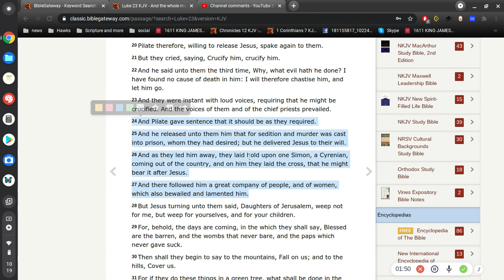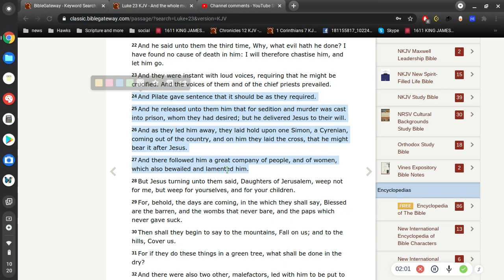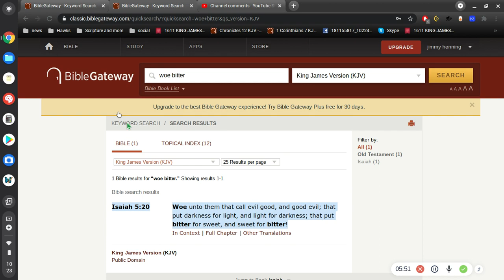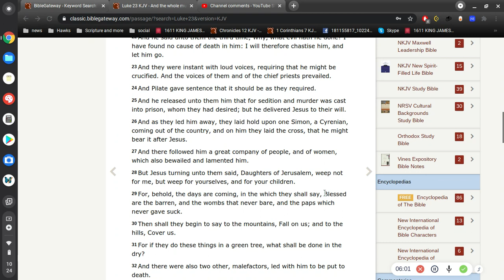Bible Prophecy being fulfilled